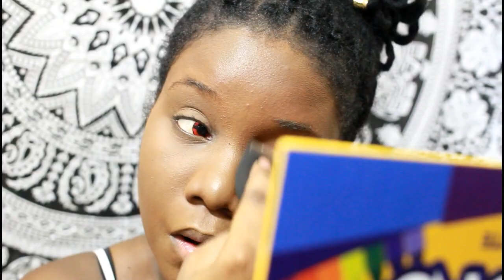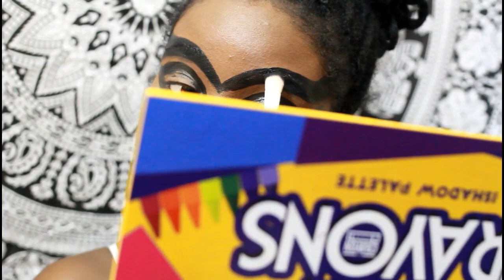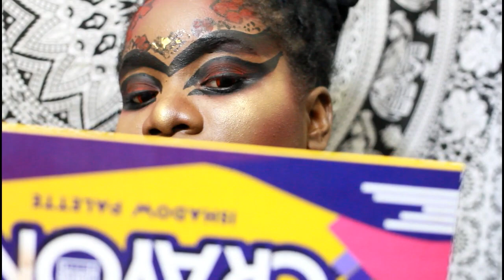DARK/FALLEN ANGEL MAKEUP TUTORIAL | Halloween 2018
Hey beauties! So I was recently asked to do a dark angel look for Halloween this year and I think I aced it! I hope y'all like!!

PRODUCTS USED:
❌Eyes & Face:
NYX Cosmetics Can't Stop Won't Stop foundation. - Deep Rich.
Graftobian Cosmetics Creme Foundation - Black & Red.
The Crayon Case Box of Crayons iShadow Palette - Red & Black.
LA Colors Cosmetics Liquid Eyeliner - Black.
❌Lashes:
@thecrayoncase 3 Subject iLashes.
Pur Cosmetics Fully Charged Mascara.
❌Highlight:
The Crayon Case - The Honor Roll Highlighter.
❌Contour:
The Crayon Case Contoursution Notebook - Bobby.
The Crayon Case Watch me Blush palette - Cranberries.
Lips:
The Crayon Case Liquid Lipstick - Blackboard & Crawfish.
Boulonguise - Bios